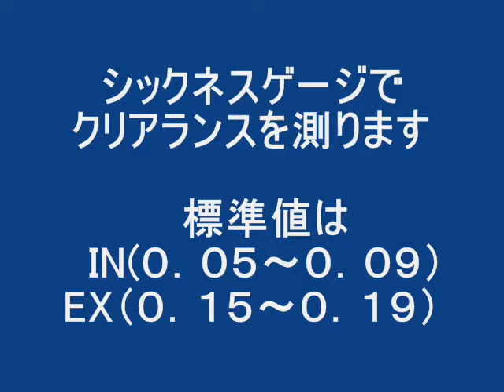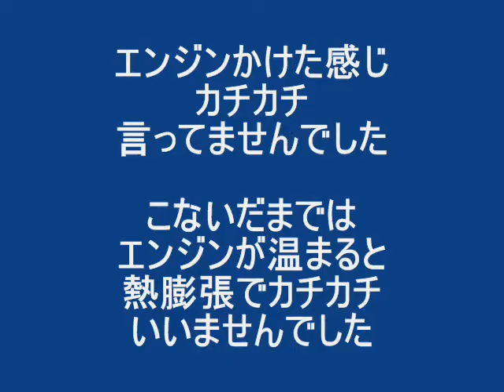ＸＴ２２５ バルブクリアランス調整 セロー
ヘッド周りから　音がしたので　ゲージあるしやってみました
標準値は　IN(０．０５～０．０９）EX（０．１５～０．１９）